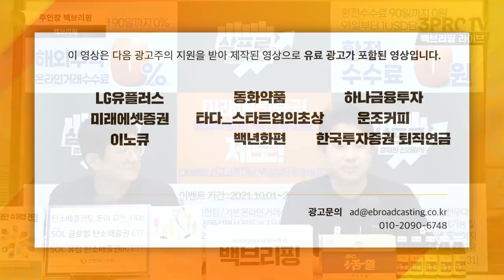[주인장 백브리핑] 전세 대출도 힘들어진다. f. 백브리핑 장순원 기자